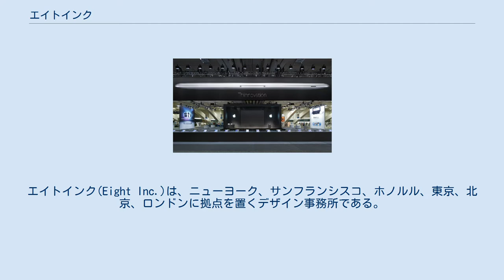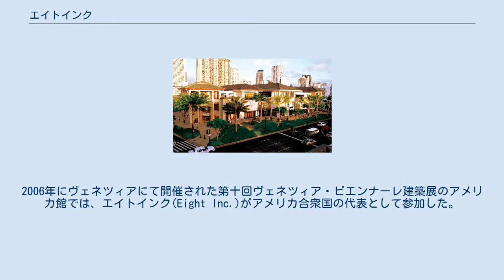エイトインク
エイトインク(Eight Inc.)は、ニューヨーク、サンフランシスコ、ホノルル、東京、北京、ロンドンに拠点を置くデザイン事務所である。
1989年にティム・コウビィによって創設されて以来、住居、商業空間、製品やコミュニケーションといった幅広い分野でデザインを行っている。
 最近の商業部門での代表プロジェクトとして、Apple Store、アップル (企業)アップル製品取扱店やトレードショー、ノキア旗艦店、コーチ店舗、バージン・アトランティック航空への種々のプロジェクト、そして同様にシティバンクへの新しい銀行業務環境の構築が挙げられる。
 また、エイトインク (Eight Inc.) は住居や複合開発事業のデザインも行っており、米誌アーキテクチュアル レコードArchitectural Record主催による、ハリケーン・カトリーナ通過後のニューオリンズでの複合型住宅開発コンペHigh Density On The High Ground（高台に建つ高密度集合住宅）に参加し、エイトインク(Eight Inc.)の作品が同誌の名誉賞を受賞した。
2006年にヴェネツィアにて開催された第十回ヴェネツィア・ビエンナーレ建築展のアメリカ館では、エイトインク(Eight Inc.)がアメリカ合衆国の代表として参加した。
 エイトインク (Eight Inc.) は、スチールケースの一部門であるメトロ（METRO）の家具デザイン、ウィリアム ソノマ(Williams-Sonoma)のキッチン用品、シティバンクやノキアのインターアクティブ デザイン開発、ハーマンミラー (Herman Miller) やアップル]の展示空間などのデザインを行った。
 近年、LEED®認定されたプロジェクトは、ワイキキで初めてLEED®認定された複合商業施設である280ビーチウォーク、マラマ学習センター、ハワイ オアフ島教育地域情報センターがある。